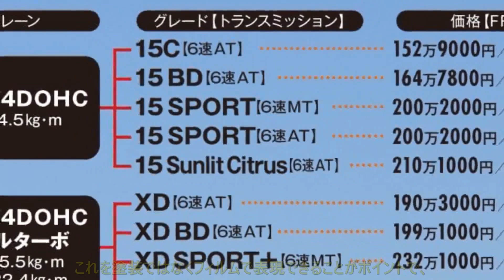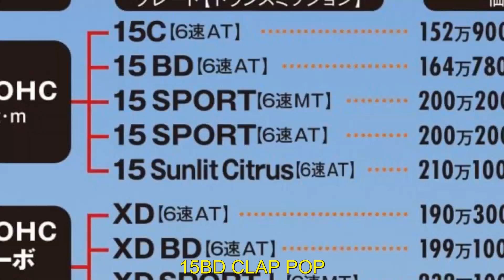新型マツダ2・実車取材詳報 | 車の話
MAZDA 新型マツダ2詳報
小気味良い走りと小型車離れした上質感で根強い人気を集めるコンパクトハッチバック「マツダ2」がリニューアル。スタイリッシュな佇まいが与えられた新グレードを追加することで、より身近な存在となった。ここでは注目グレード「BD」を中心にその魅力をお教えしよう。